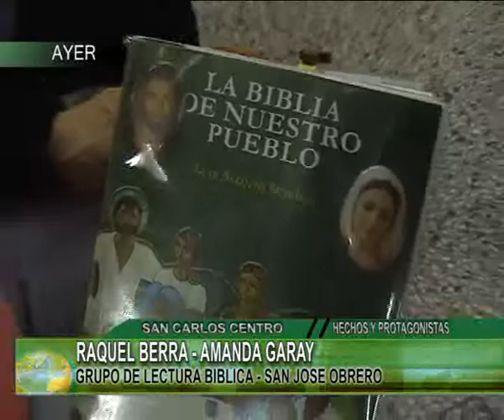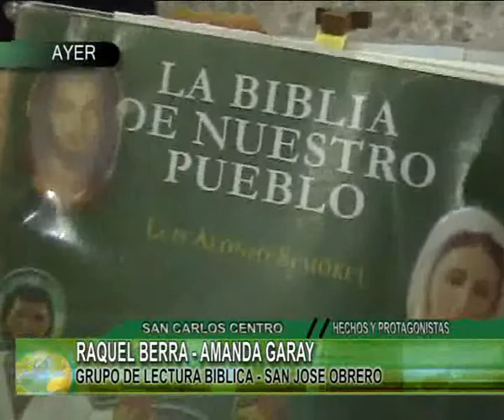GRUPO DE LECTURA BIBLICA SAN JOSE OBRERO